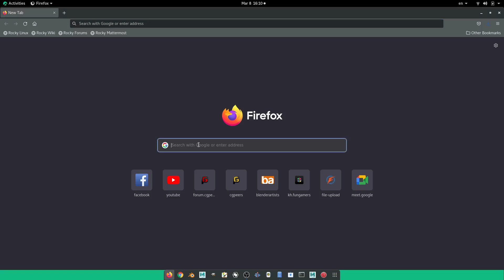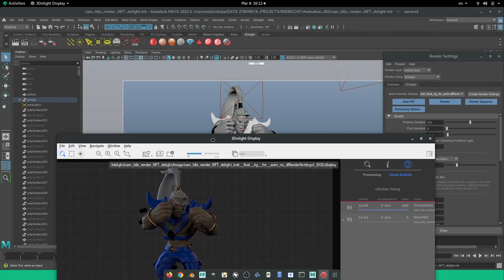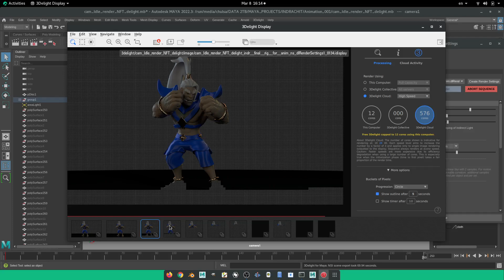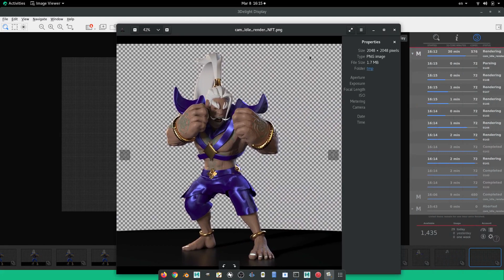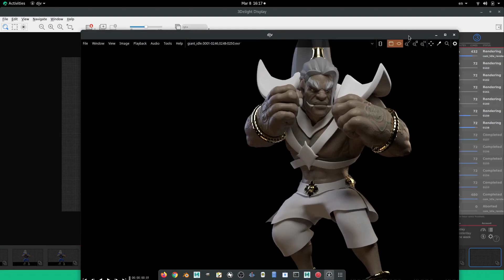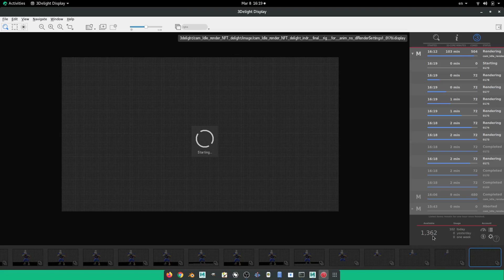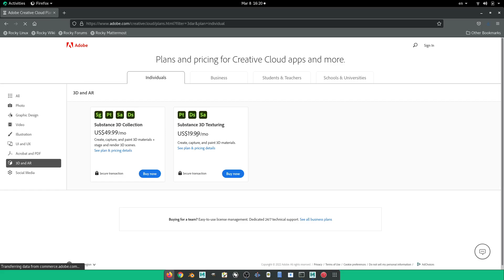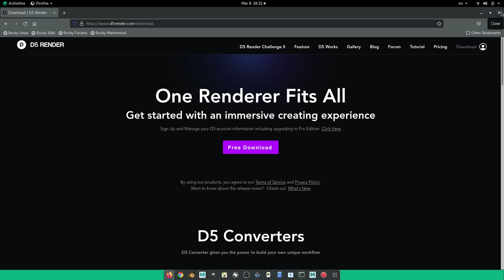3DLight Cloud Render in Maya (Rocky Linux)